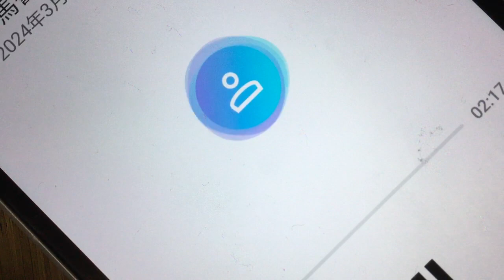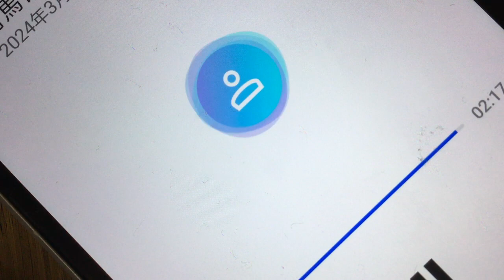IMG 7944。２２３２と２２３３の後の有馬警察署への通報。はるやま整骨院は毎日がこれ。有野第一タウンハイツの件は時々。